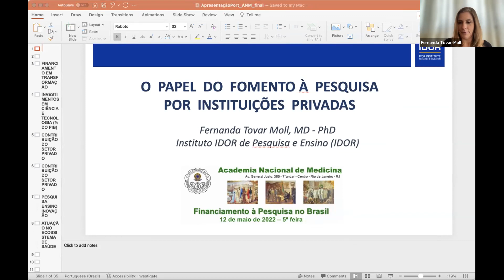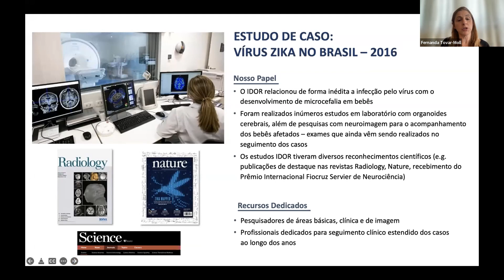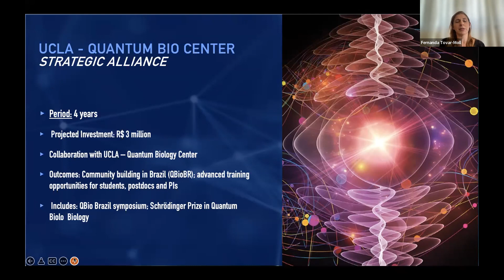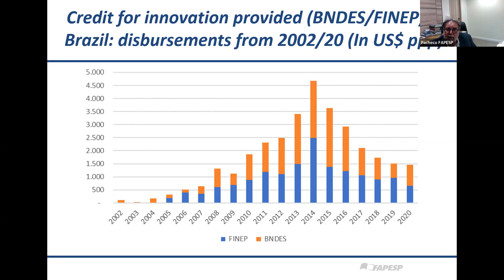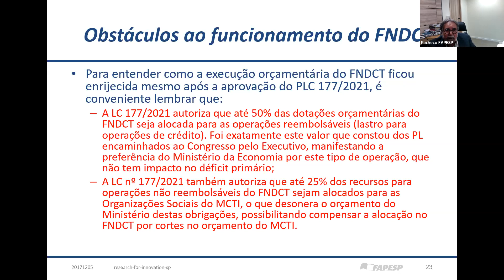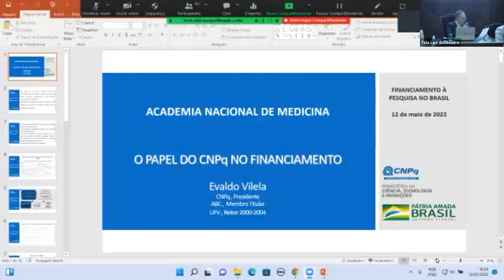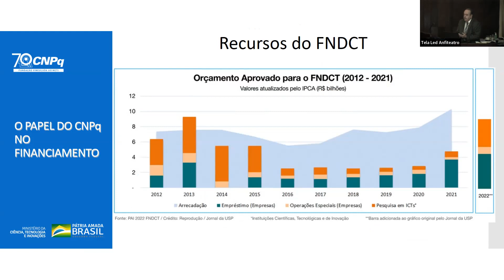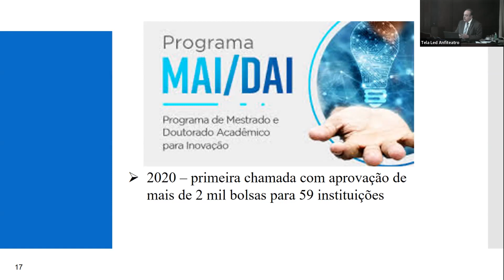Simpósio Financiamento à Pesquisa no Brasil - 12 de maio de 2022 [2ª PARTE]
Financiamento à Pesquisa no Brasil
12 de maio de 2022 – 5ª feira
Organização: Acad. Jerson Lima da Silva

16:00  Abertura - Presidente Acad. Francisco Sampaio & Acad. Jerson Lima da Silva

16:10  O Papel do CONFAPe das Fundações Regionais no Fomento Marcia Perales (Vice-Presidente do CONFAP e Presidente da FAPEAM)

16:30  O Financiamento da Pesquisa na Pós-Pandemia Acad. Jerson Lima da Silva (Presidente da FAPERJ)

16:45  Papel do MCTI e do FNDCT no Desenvolvimento Científico e Tecnológico Marcelo Morales (Secretário, MCTI)

17:00  Intervalo - Chá Acadêmico

18:00  Sessão Plenária - Presidente ANM, Acad. Francisco Sampaio,

18:20 O Papel do Fomento à Pesquisa por Instituições Privadas Fernanda Tovar Moll (Presidente do Instituto D’Or de Pesquisa e Ensino)

18:40 O Fomento da Pesquisa Orientada à Missão Carlos Pacheco (Diretor Presidente do CTC da FAPESP)

19:00  O Papel do CNPq no Financiamento Evaldo Vilela (Presidente do CNPq)

19:20 Comentários - Acad. Eliete Bouskelá & Acad. Wanderley de Souza

19:30 Discussão com a Bancada Acadêmica

19:45 Comentários Finais - Acad. Jerson Lima

19:55 Encerramento – Acad. Francisco Sampaio